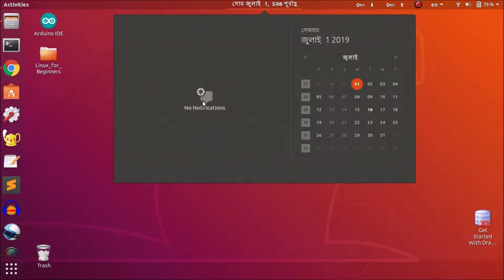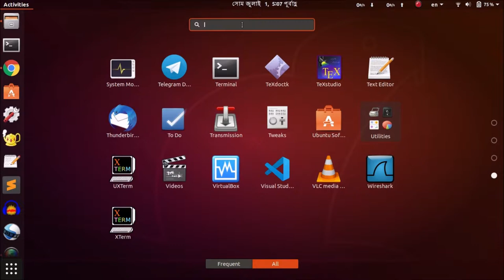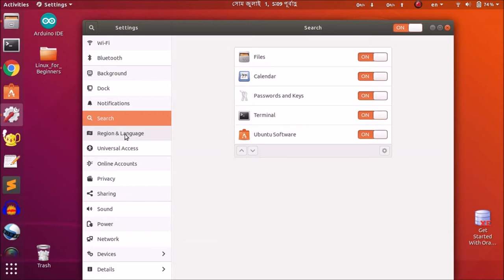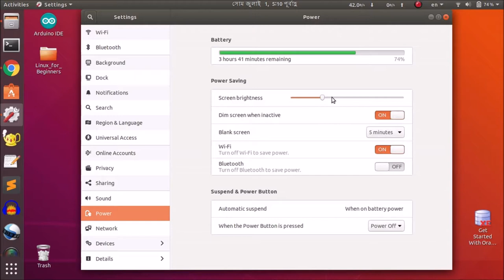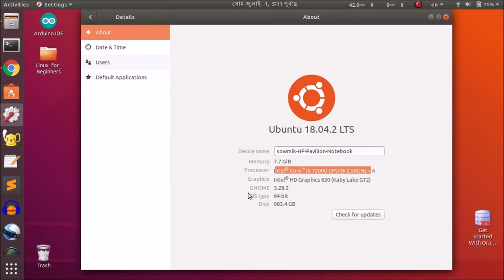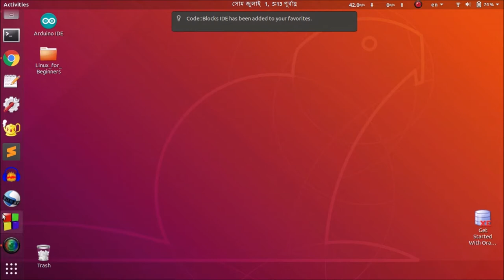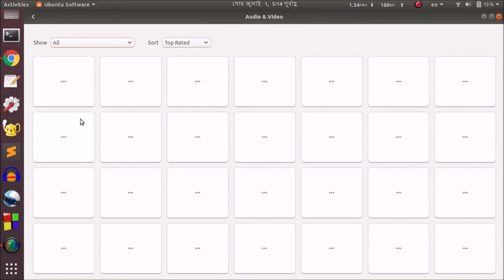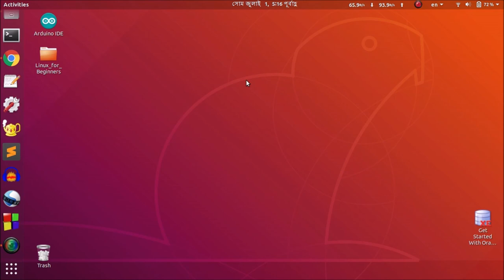Linux Bangla Tutorial for Beginners - Episode 02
Linux Bangla Tutorial for Beginners